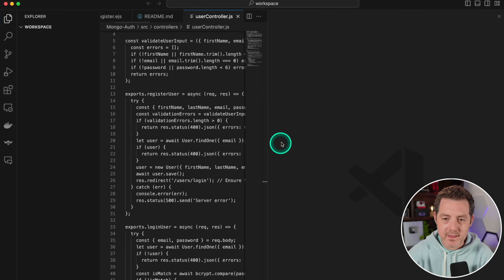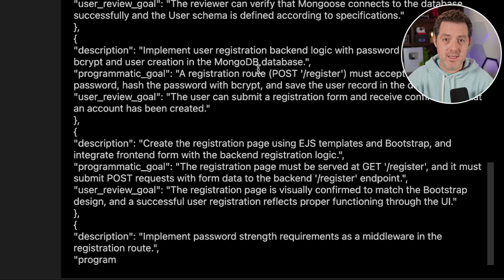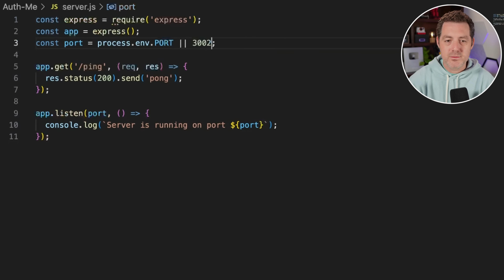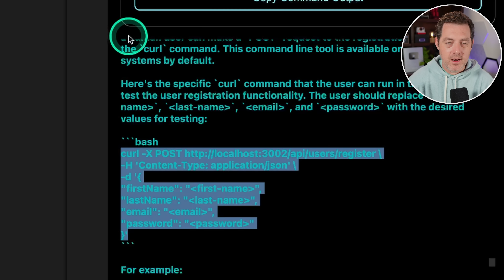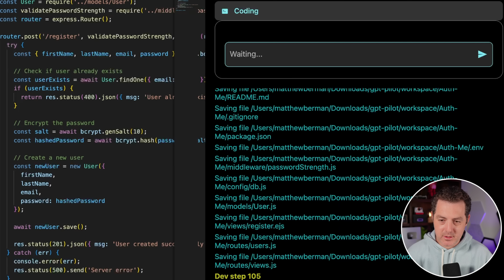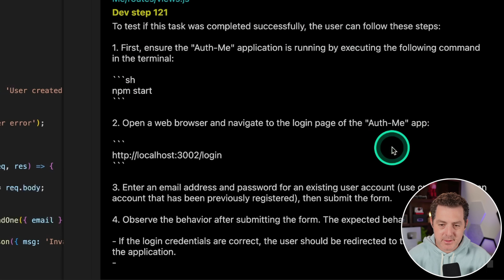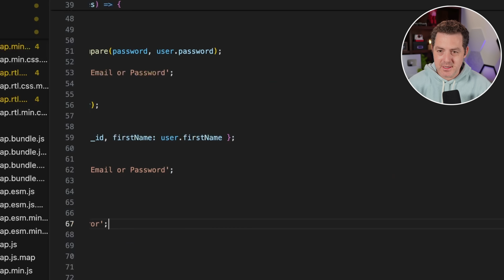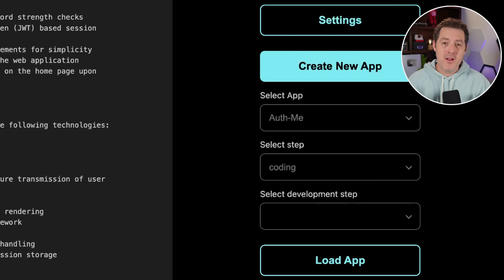GPT Pilot ✈️ Build Full Stack Apps with a SINGLE PROMPT (Made for Devs)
GPT Pilot allows you to create full-stack applications easily, pairing with AI. GPT Pilot is meant for engineers or engineering teams and allows you to work hand-in-hand with AI to build sophisticated applications step-by-step.